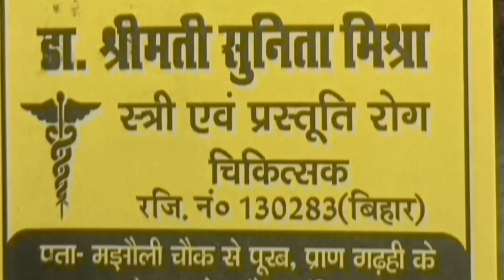मैरवा से बड़ी बतकही सनसनीखेज